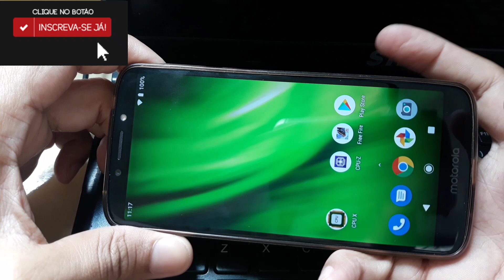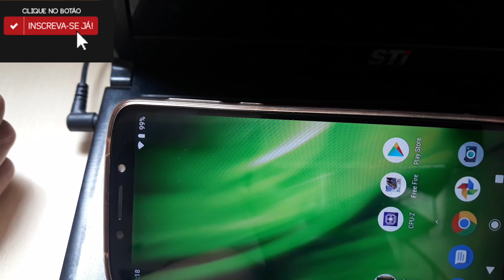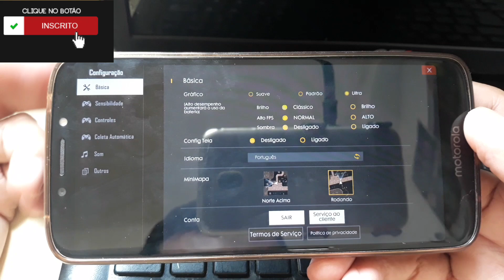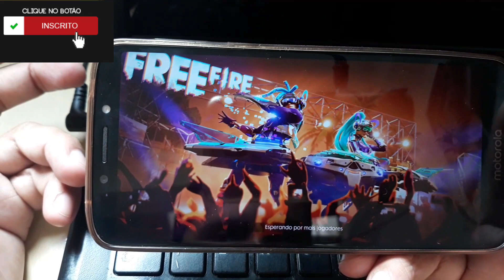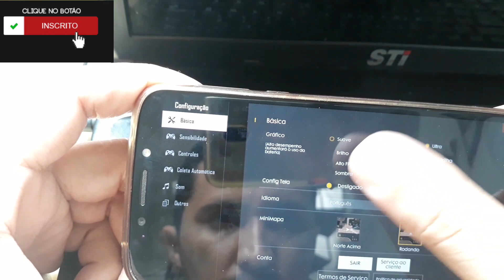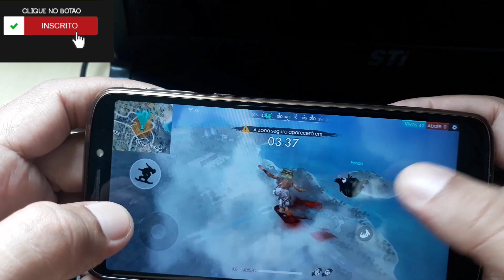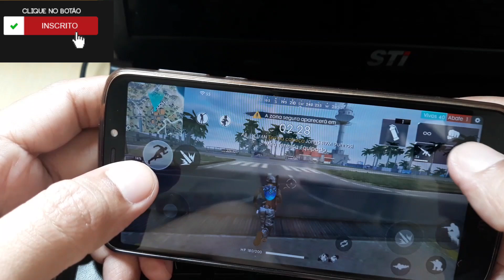Moto G6 Play Roda Sim Free Fire Com Sombras e Fps